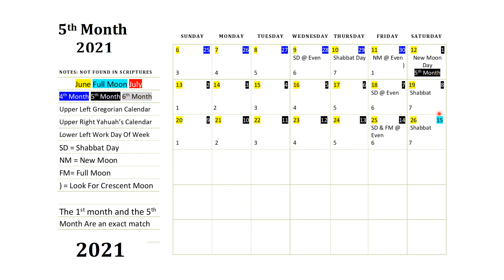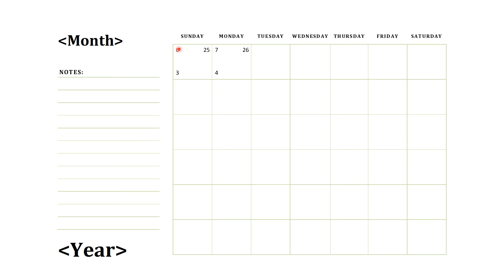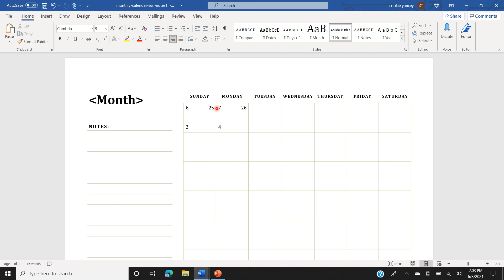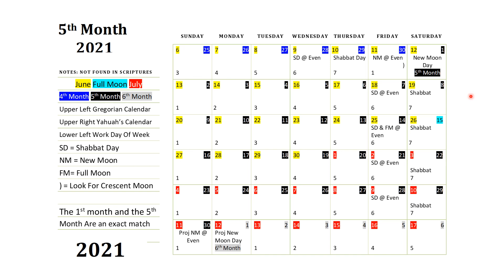5th month 2021